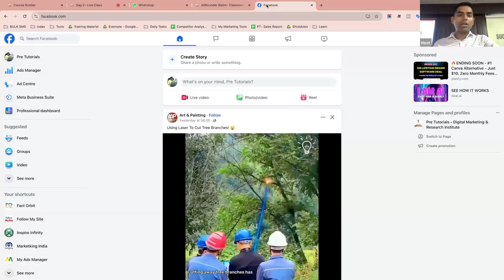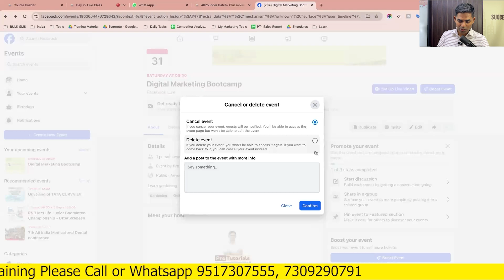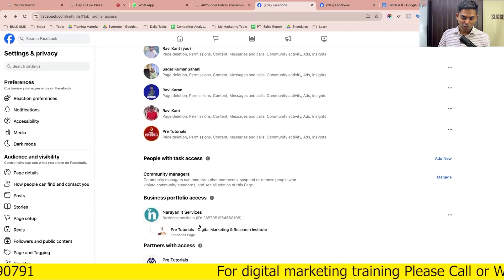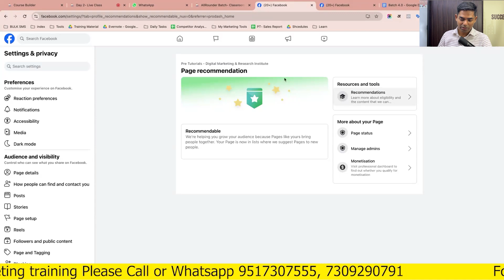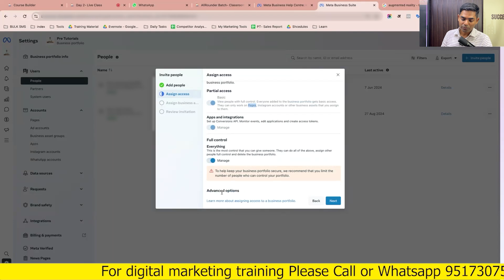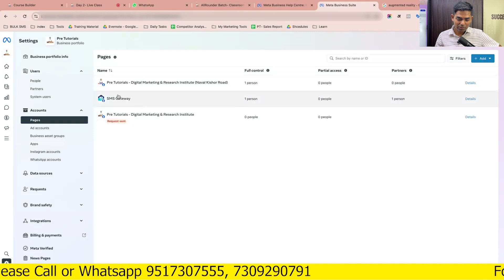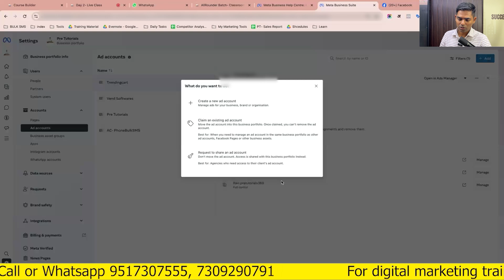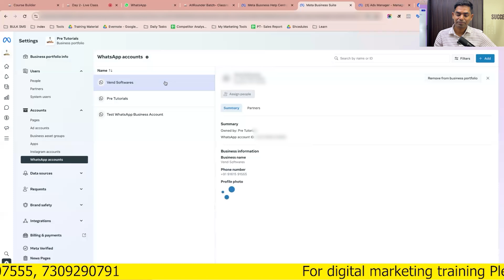Day 03- Avoid These Common Event Creation Mistakes || Fb Professional Dashboard & Business Overview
Welcome to Day 03 of our event creation series! In this episode, we highlight the most frequent mistakes people make when setting up events on Facebook. With a detailed look at the Facebook Professional Dashboard and a business overview, you'll discover how to enhance your event strategy and engage your audience effectively. Tune in for expert advice that can transform your approach!

Call Or WhatsApp  Now :-   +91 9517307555 | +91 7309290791